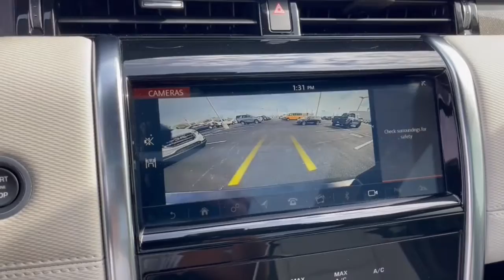2020 Land Rover Discovery_Sport Dublin, Powell, Hilliard, Columbus, Westerville GMN1465A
Narvik Black Used 2020 Land Rover Discovery_Sport SE R-Dynamic available in 2589 Billingsley Rd., Columbus, Ohio at Ricart Chevrolet Buick GMC. Servicing the Dublin, Powell, Hilliard, Columbus, Westerville, OH area.

** Alloy Wheels / Premium Wheels / Aluminum Wheels ** Apple CarPlay/Android Auto ** AWD/4WD ** Backup Camera ** Blind Spot Monitor ** Bluetooth Handsfree ** Brake Assist ** Cruise Control ** Heated Seats ** Keyless Start ** Lane Departure Warning ** Leather Seats ** Satellite Radio ** Steering Wheel Controls ** USB Port Keyless Entry Memory seat Navigation System Power driver seat Remote keyless entry. MotorTrend Certified!! Inspected! Upgraded! And Guaranteed!!brbr- Thoroughly inspected by a qualified mechanic to meet or exceed MotorTrend national standards.brbr- Every Motor Trend Certified vehicle includes at least 6 months or 7500 miles of mechanical repair coverage.brbr- Keep your car fresh. Every Motor Trend Certified vehicle comes with paintless dent removal with one year of coveragebrbr-Keys are expensive! Youll get one year of free key replacement.brbr- Leave your buyers remorse behind. We provide a 72 hour exchange policy (maximum 300 miles)brbr.brbrbrRecent Arrival! Certified. Certification Program Details: CARFAX One-Owner. Clean CARFAX. Narvik Black 2020 Land Rover Discovery Sport 4D Sport Utility SE R-Dynamic 2.0L I4 Turbocharged 19/24 City/Highway MPG 9-Speed Automatic 4WD